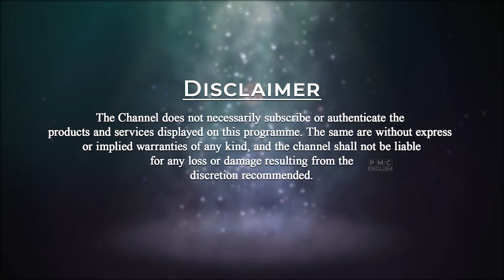PSSM Teachings & Combination of Meditation, Love and Service | Patriji | PMC Telugu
In this video, Patriji explains that wherever we are or whichever profession we are, we must be a combination of Buddha, Jesus, and Gandhi simultaneously. This is also the teaching of PSSM. We all know them. Now time has come to become like them. They are the combination of Meditation, Love, and Service.
                  Become a Master and learn from every Master.